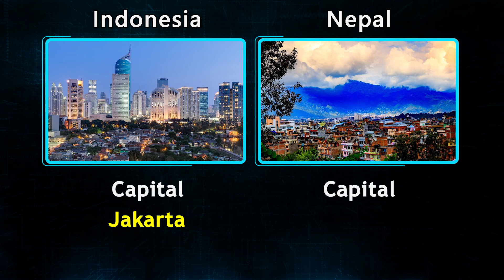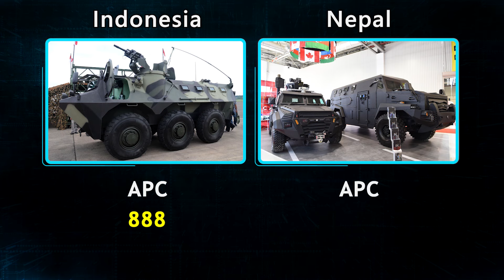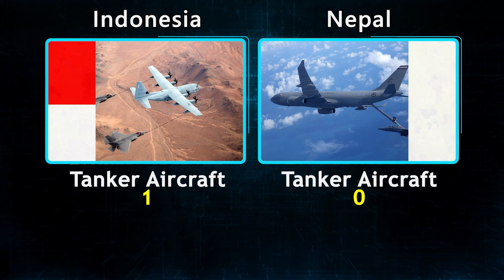Indonesia vs Nepal military power comparison 2023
Today we are going to compare military power between Indonesia vs Nepal 2023.

All information comes from wikipedia.org, and our Internet research. Owner of this channel is not responsible for potential mistakes or lacks of data. Despite the efforts of the greatest correspondence with the reality, there is no guarantee, that all the data is true. Some information is indicative and estimated because of lack of official or up-to-date data.

Famous Video of our Channel